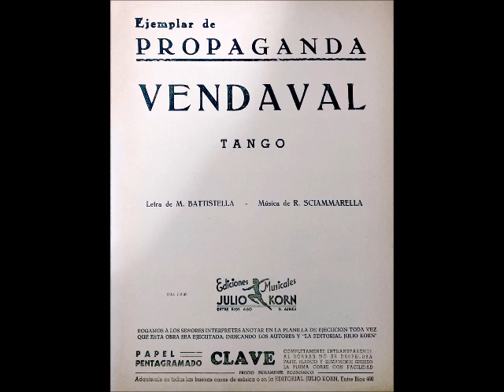VENDAVAL - TANGO - RODOLFO SCIAMMARELLA & MARIO BATTISTELLA - 1939